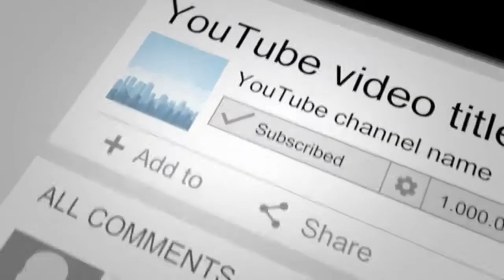Jengkol (Archidendron pauciflorum)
Jengkol atau jering dalah tumbuhan khas di wilayah Asia Tenggara. Bijinya digemari di Malaysia, Myanmar dan Thailand. Masyarakat Indonesia mengenalnya sebagai bahan pangan.
Jengkol termasuk suku polong-polongan. Buahnya berupa polong dan bentuknya gepeng berbelit membentuk spiral, berwarna lembayung tua. Biji buah berkulit ari tipis dengan warna cokelat mengilap. Jengkol dapat menimbulkan bau tidak sedap pada urin setelah diolah dan diproses oleh pencernaan, terutama bila dimakan segar sebagai lalap.
Jengkol diketahui dapat mencegah diabetes dan bersifat diuretik dan baik untuk kesehatan jantung. Tanaman jengkol diperkirakan juga mempunyai kemampuan menyerap air tanah yang tinggi sehingga bermanfaat dalam konservasi air di suatu tempat.